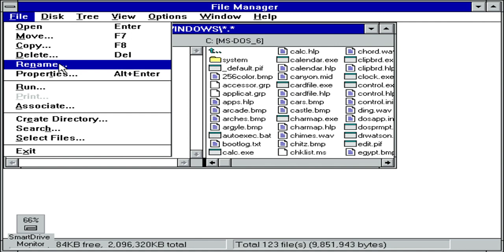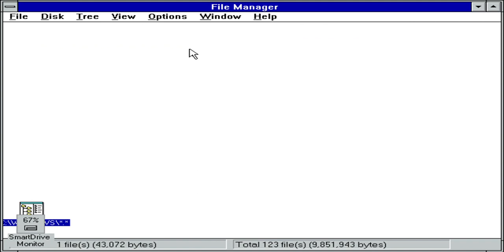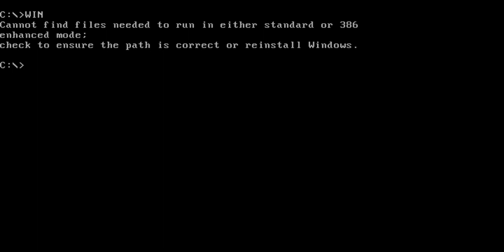destroyed windows 3.1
deleted some system files